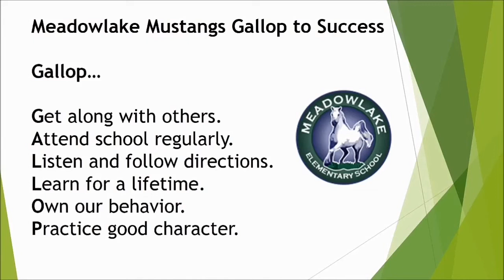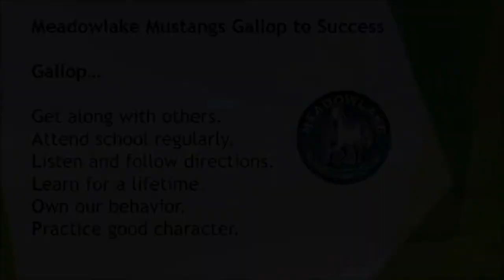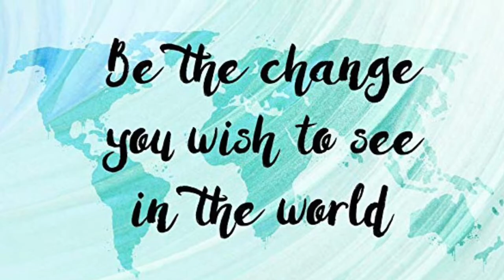November 14, 2018